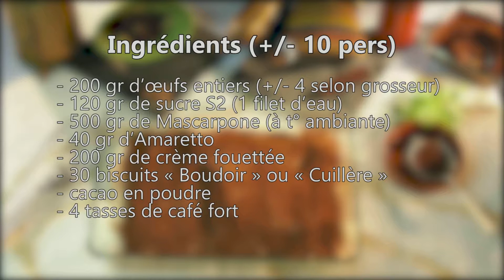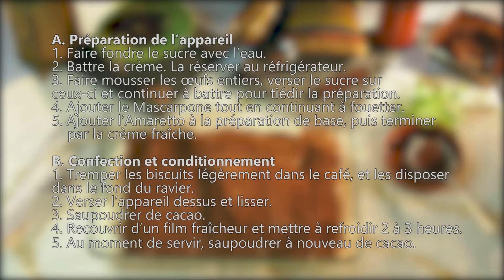Une recette facile de Tiramisu...